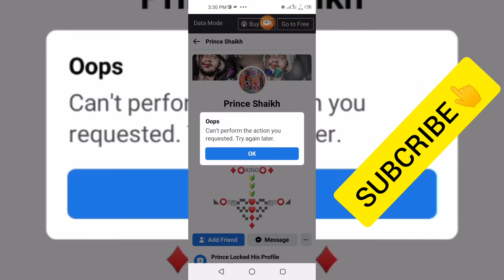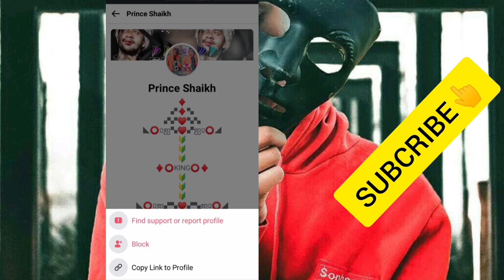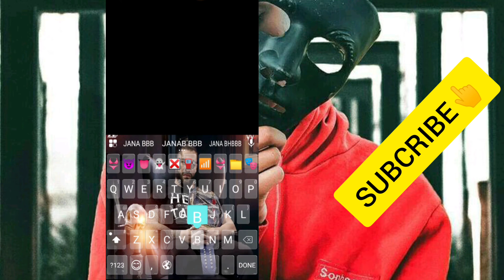new REPOTING trick Facebook group with admin DAFAN new trick 2021